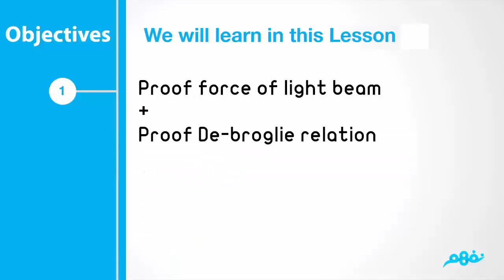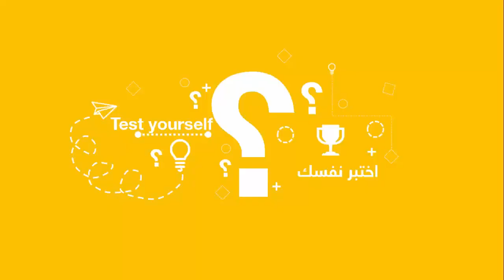proof force of light beam + proof De broglie relation | فيزياء لغات | الثانوية العامة | نفهم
Nafham
 نفهم - نتعلم ببساطة
مصادر: